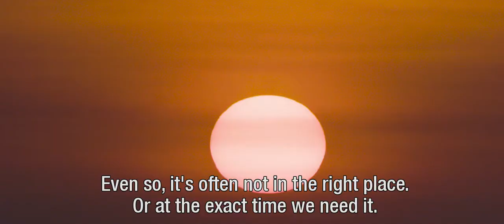EIRES Eindhoven Institute for Renewable Energy Systems